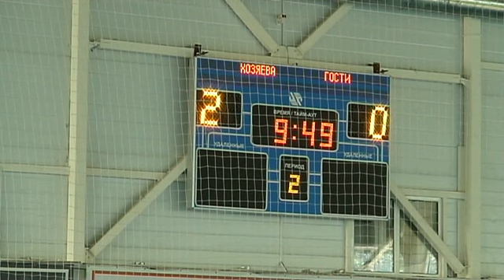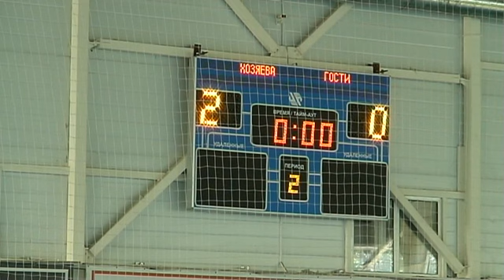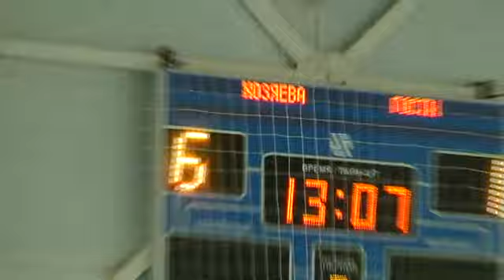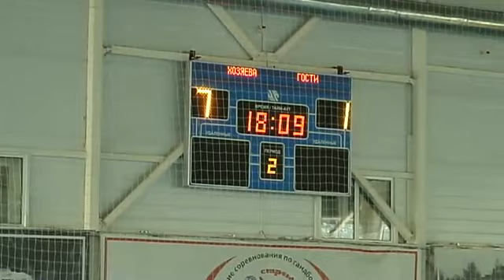SQ.by-Belfiza 9 : 1 Динамо Минск Deaf